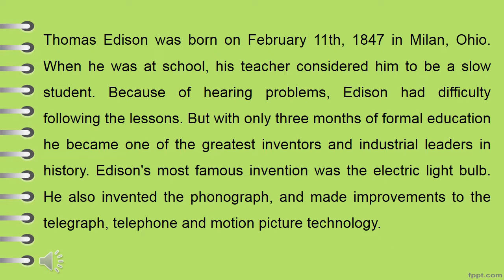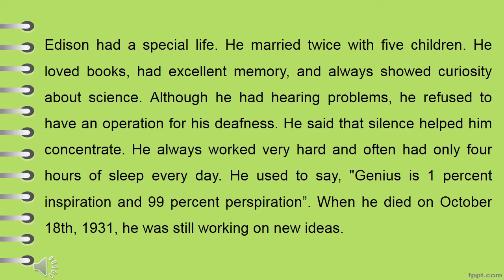TRÍCH ĐỀ THI VÀO LỚP 10. BÀI ĐỌC: THOMAS EDISON (AUDIO).